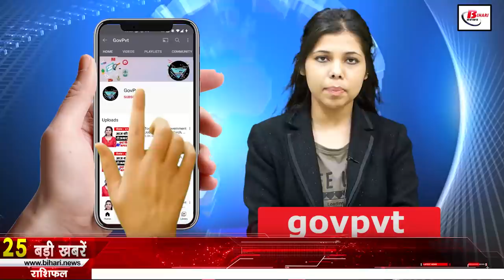Daily Live Bihar news of 31st Aug 2021.Info of Arwal,Darbhanga,Kaimur,Munger,Saharsa,Supaul,Patna.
Daily live Bihar news of all districts in Hindi i.e.31st Aug 2021.Info of Bihar Panchayat elections, Arwal,Darbhanga,Kaimur,Munger,Saharsa,Supaul,patna.
1. Uttar Pradesh Postal Circle Vacancies
2. Changes in the process of bill payment and meter reading for electricity consumers
3. In Bihar, the responsibility of the sarpanch increased, while the stature of the chief would decrease.
In Bihar, the exercise has started for the formation of Panchayat government for the next 5 years, meanwhile the Panchayati Raj Department has decided afresh the responsibilities of the head and the sarpanch. Under which the chiefs will have the right to convene the meeting of Gram Sabha and Panchayats, while they will also be responsible for monitoring the registers received for the development schemes, along with this, from the maintenance of roads in the Sarpanch village to the irrigation system, to promote animal husbandry business. Giving will work.

4. Government will deal with land disputes in a different way in Bihar

5. Retired policemen will get jobs again in Bihar

6. Now there will be a roof on the head of the urban poor of Bihar

7. Today in Bihari identity we will talk about Shweta Basu Prasad

8. Now the report card of the leaders and workers in JDU will be ready

9. Rains will be less active till September 1
Under which rain activity will remain low till September 1 in many districts of North Bihar. During this, there is a possibility of easterly wind blowing in Begusarai, Samastipur and Vaishali districts at Pachhia and other districts at a speed of 12 to 20 km per hour. Whereas the maximum temperature can remain between 30 to 34 degree Celsius. While the minimum temperature is expected to be around 23 to 26 degree Celsius.
10. New sports policy to be made soon in Bihar

11. Government will soon start 1.5 lakh nursery classes

12. Mega vaccination camp will be organized in the capital Patna today
Today, a mega vaccination camp is going to be organized in Patna, the capital of Bihar, which will give impetus to the vaccination campaign in the district, to make it successful, Patna DM has also issued guidelines after meeting with the officials. Through this campaign, the Patna district administration has set a target to vaccinate 2.50 lakh people. Preparations are also being strengthened to make this a success, in which a large number of officers from health workers will be engaged. This was the reason that on Monday, the work of vaccination will be stopped at all the centers in the district. Vaccines will not be administered at any center on the previous day and Tika Express will also not run. In this regard, the selection of the session site, formation of the team, tagging of the team, mobilization, timely attendance of deputed personnel at the session site, full proof system of vaccination and data entry were also seen.

13. You will get to see a lot in the Archaeological Museum of Vaishali

14. Team will be formed to monitor coal in power plants

15. Doctors will be appointed for door to door veterinary medicine in Bihar

16. Bihari student affected by Corona gets free engineering studies in this college

17. Pashupati Paras also demanded a coordination committee

18. JDU MP Kaushalendra offered to Chief Minister NitishKumar for Lok Sabha elections

19. Upendra Kushwaha gave signs of change in JDU

20. Akash Yadav, close to Tej Pratap raised questions on the ideology of RJD

21. Corona will not affect the exam

22. Rishabh Pant's captaincy will continue in IPL Part 2

23. Fast charging can cause all these damages to the battery

24. Today's date is recorded in the history of India for many reasons.
The then President of India Dr. Rajendra Prasad approved the State Reorganization Bill in 1956. The successful launch of the two-stage rounding rocket Rohini-MSV1 in India was done in 1968. India's satellite INSAT-1B was broadcast from the US Space Shuttle Challenger in 1983. Italian General Guido Palmeri was sent to India and Pakistan in 2004. Was appointed as the Principal Military Observer of the United Nations Observer Group for one year. Sharad Yadav was again unanimously elected President of the party at the 2009 National Council of the Janata Dal (United) in New Delhi. Six personalities from Asia including Deep Joshi were honored with the 'Ramon Magsaysay Award' of 2009 in 2009 in Manila on 31 August Famous poetess, novelist and essayist Amrita Pritam was born on 31 August 1919. Eminent Urdu Awardee with Padma Shri. Poet Kashmiri Lal Zakir passed away on 31 August 2016.
25. Now let's know what were the prices of bullion market and petrol diesel